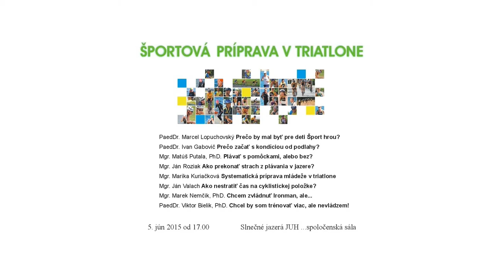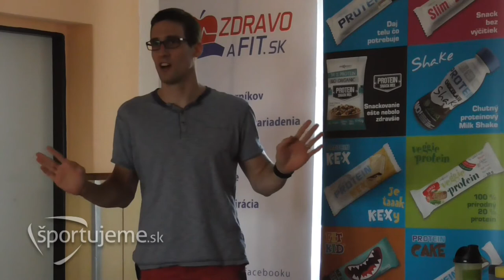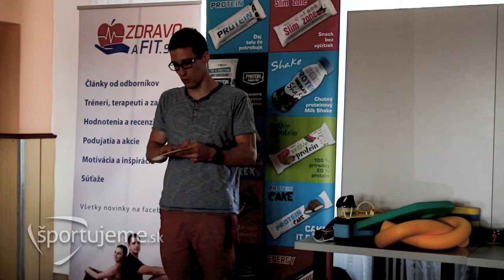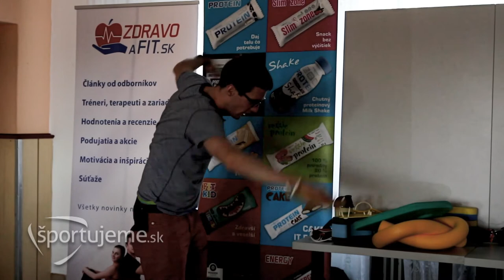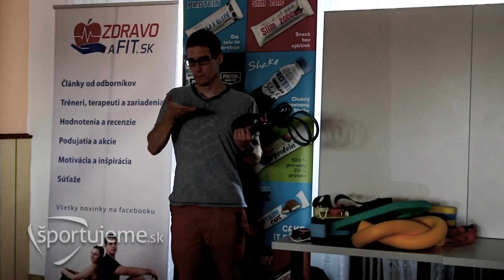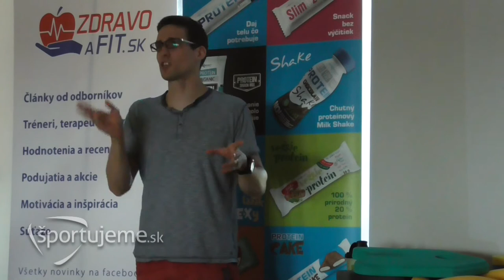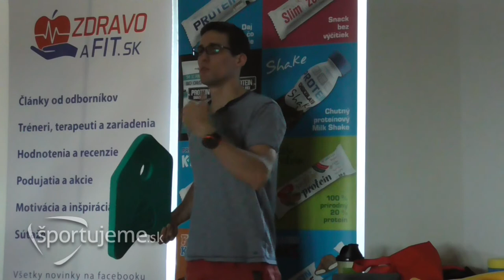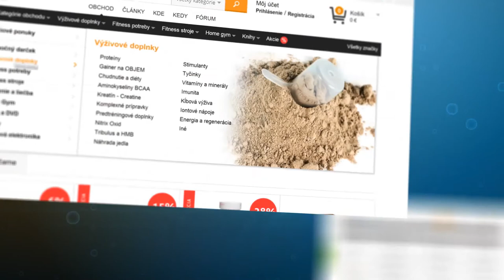Matúš Putala: Plávať s pomôckami alebo bez?